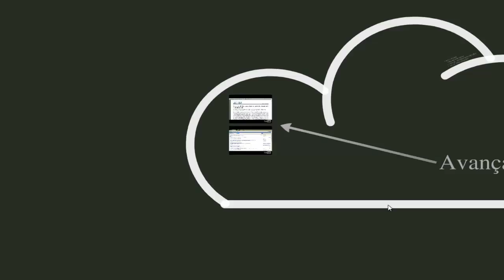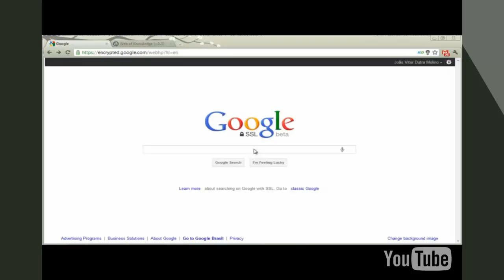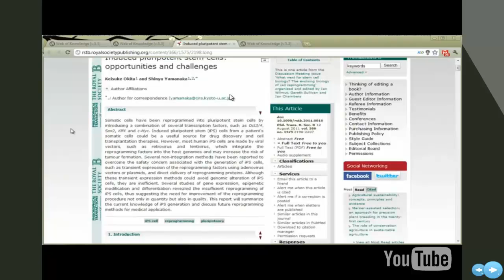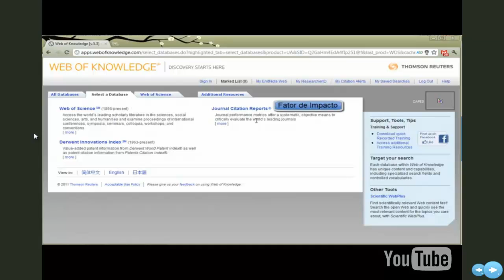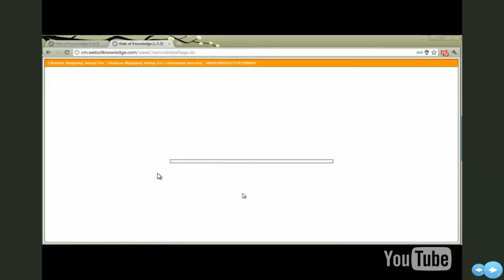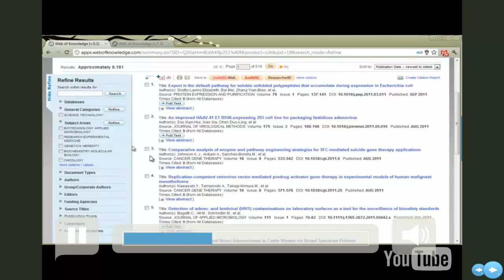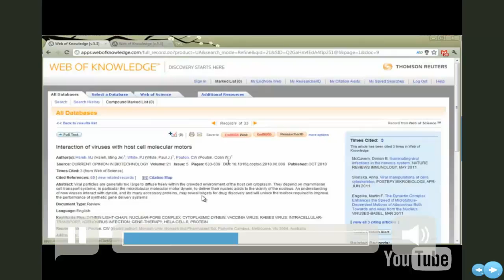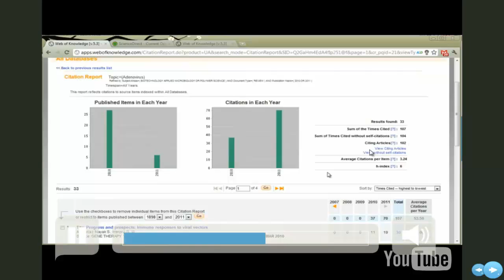Video Ferramenta de banco de dados 2-5